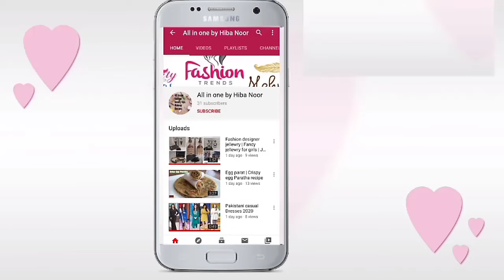Palak Pakore | Ramzan special Recipe | Easy and quick Pakora recipe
For Contact on instagram

Latest women's pants | Kapari | trouser Desgins 2020 | Lawn Kapari Desgins

Top stylish and comfortable summer flat sandals | Stylish Party wear sandals | flat sandals

Latest Trendy Fashion of kurta ,kurti , frock | Stylish kurta desgin | Latest Frock Desgins

Chicken Pasta recipe | Easy and quick pasta recipe | Restaurant style Pasta | Pasta recipe for children

For diy

For fashion tips

For recipes